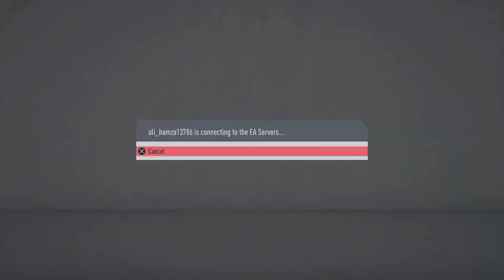FIFA 20_20220103165648